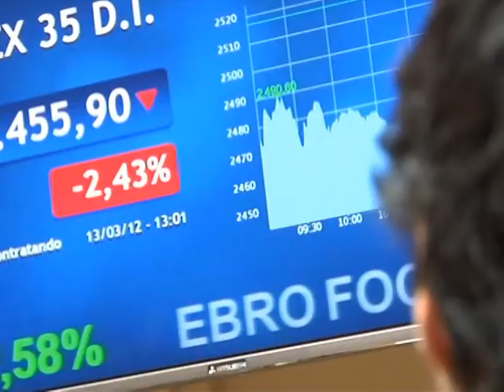Brussels Death of King Iqtisadia